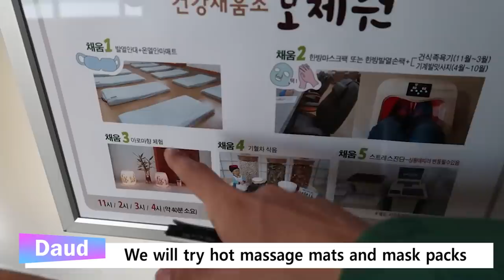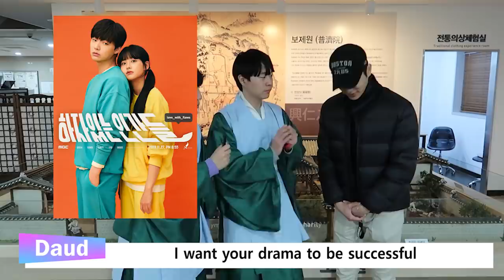Visiting K-Medi Center with K-pop idol & Actor (feat. Jaeyong)